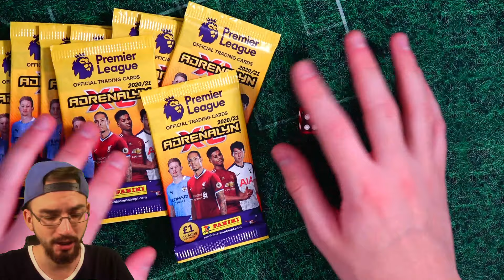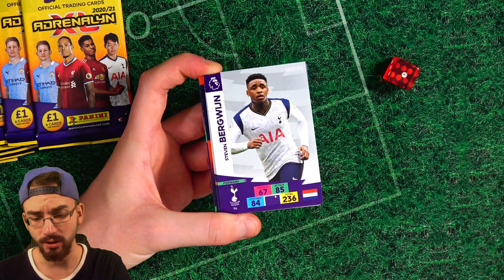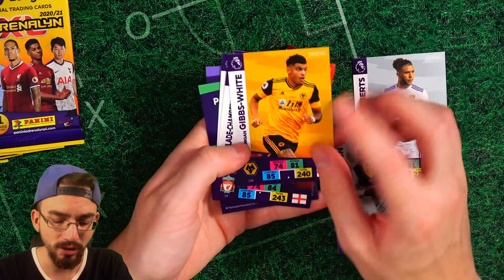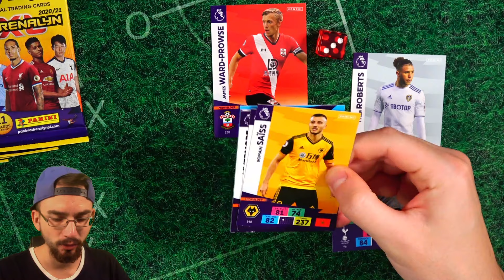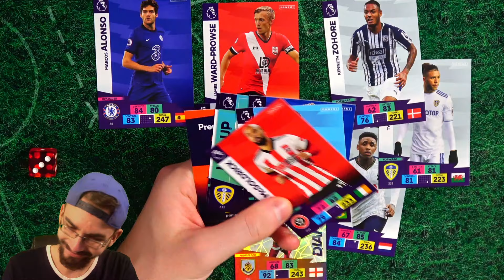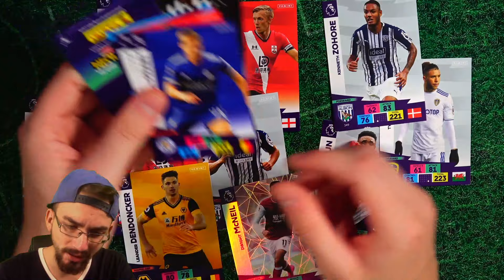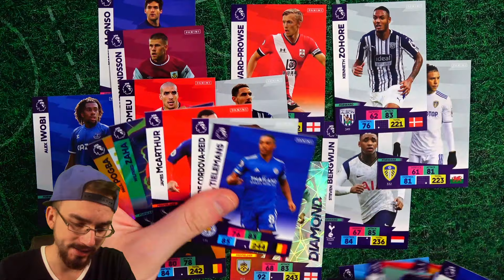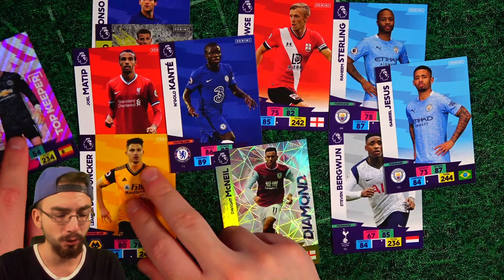WÜRFEL DRAFT CHALLENGE 🎲 Panini PREMIER LEAGUE AXL 20/21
► Alle 4 Mini Tins Panini Premier League AXL 20/21 Trading Cards Opening PacksUnited ✘*Jetzt die neuen Premier League Karten bestellen

euer PacksUnited